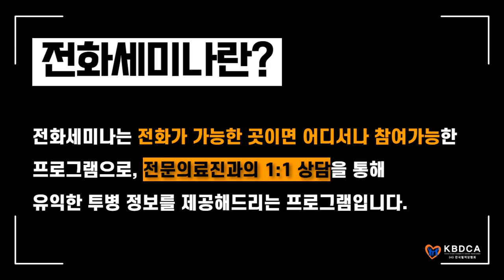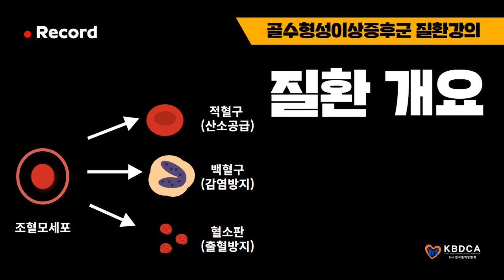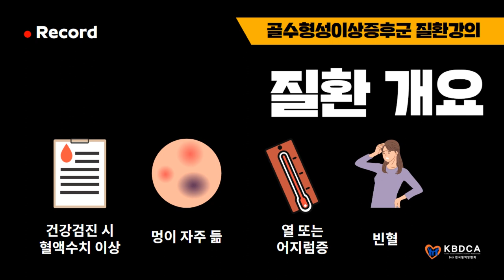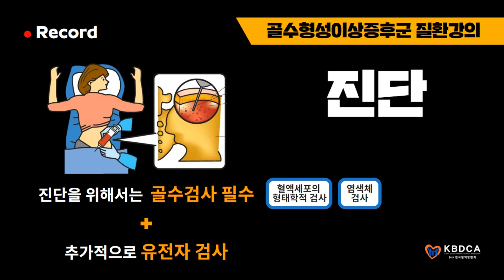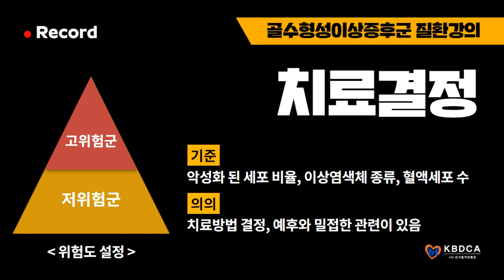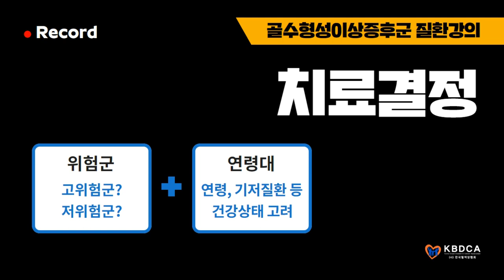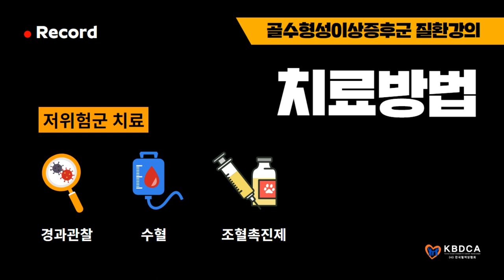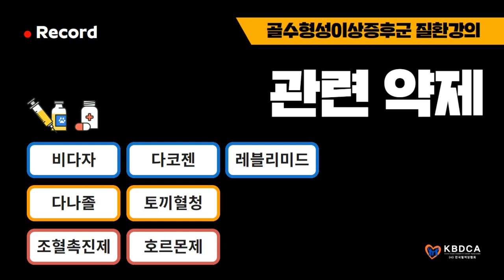[전화세미나] "진단, 치료결정, 치료방법" / 골수형성이상증후군(MDS) 질환강의 (서울성모병원 박실비아 교수)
[조혈모세포이식 의료진 강의 및 1:1 상담, 무료 / 국립암센터 정종헌 교수 (접수중)]

안녕하세요, 한국혈액암협회에서 주최하고
국립암센터 정종헌 교수님께서 강의와 1:1 개별 상담을 해주시는
“조혈모세포이식 메디컬 멘토링” 프로그램을 안내 드립니다.

이번 강의에 참여하셔서 조혈모세포이식 치료와 합병증 관리법에 대해 알아보시길 추천드리며,
정종헌 교수님과의 개별 상담을 하고 싶으신 분들 역시 적극 신청해주시길 바라겠습니다.

[장소] 한국혈액암협회 강의실 (9호선 국회의사당역 도보 5분)
[내용]
- 1부: “조혈모세포이식 치료와 합병증 관리” 강의
- 2부: 1:1 개별 상담 / 환우 가족 교류회 (동시 진행)

[신청 방법]
- 전화/문자: 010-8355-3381 (‘11.23/성함/참석인원’ 회신)

[기타 사항]
- 참여하시는 분들께 소정의 건강용품을 드립니다.
- 상담인원 15가족을 우선으로 모실 예정이며, 사전에 신청해주시면 감사하겠습니다.

이 외에도 궁금하신 점이 있으시면 ‘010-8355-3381(교육지원팀)’로 언제든 연락주시기 바랍니다.